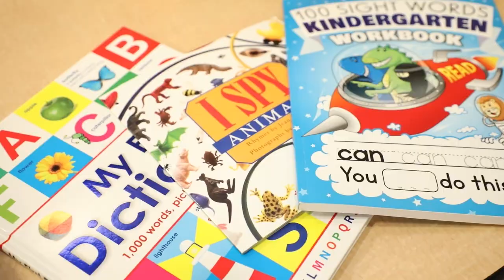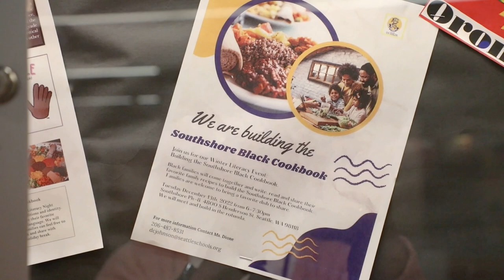First Bell - 02 15, 2023